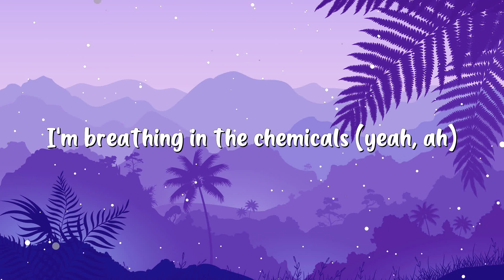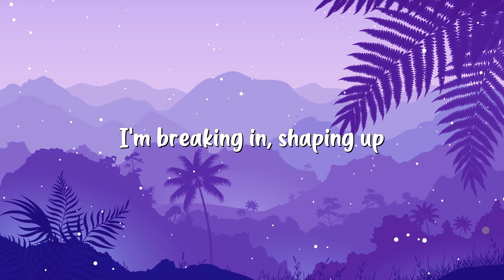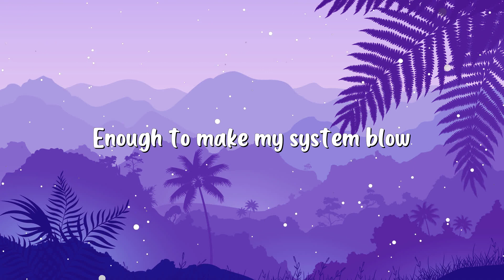Imagine Dragons - Radioactive (Lyrics)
🎤 Lyrics:
[Intro: 24kGoldn]
Oh-oh-oh